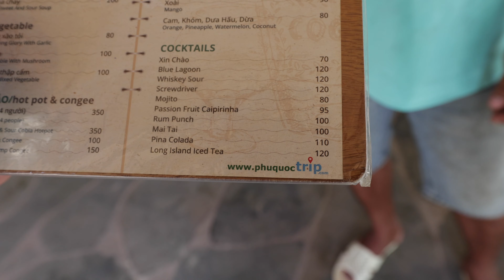Incredible Island Tour in Phu Quoc Vietnam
After leaving Nam Du, I arrived on the beautiful Island of Phu Quoc. Although I've been here several times, I've never visited the archipelago islands in the south. So I decided to hire a boat tour to spend the day Island hopping! Come see what it was like.

⏱️ CHAPTERS
00:00 Intro
00:30 Hotel + Today's Plan
01:38 Boat Pickup Area + Morning Coffee
01:58 Boat Tour
03:13 First Island
3:40 Second Island
4:52 Lunch
5:35 Third Island
8:00 Returning to Phu Quoc
8:38 Best Beach to visit in Phu Quoc